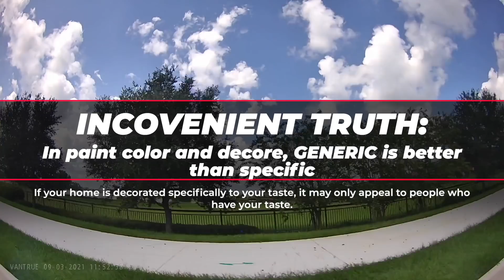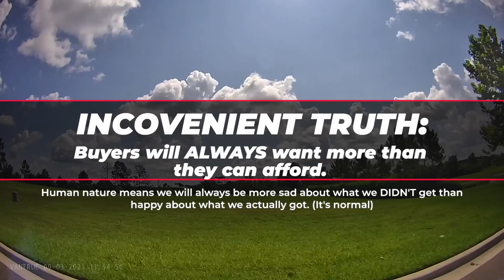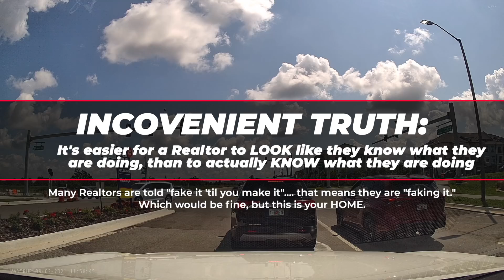Lakeside at Hamlin | Dreamfinders | Silverleaf | Inconvenient Orlando Real Estate Truths!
It's another Sunday Drive! Today we're going to show you something BRAND new that VERY few people know about in Orlando Real Estate. We found Silverleaf! This community will be new homes from DreamFinders and M/I Homes and they are already clearing the site! So coming in 2022 most likely! This is a really exciting new piece of Horizon West and Hamlin! We'll also show you the progress at Lakeside at Hamlin by Dreamfinders and show you what it will look like when complete by taking a drive through Wincey Groves.

PLUS, we'll talk "Inconvenient Truths" in Real Estate. Things we wish WEREN'T true, but you have to be prepared for when buying or selling. Come take a ride with us!

AND, don't forget, it is always free to use me as your buyer agent.

NOTE: New rules do not allow us to say that it is free to use me as your Buyer Agent. Agent compensation is always negotiable.